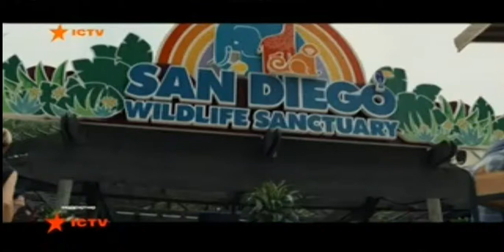Ремпейдж з 12 квітня у кіно